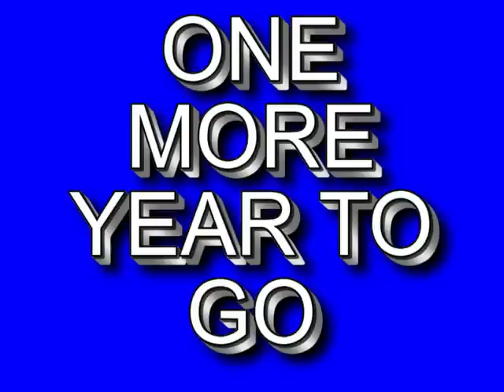DaVaris Daniels - Vernon Hills High School - Junior Year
#3 DaVaris Daniels Playing QB, WR and FS for Vernon Hills High School during his Junior season of 2009. Battled a nagging hamstring injury most of the season but still very productive.